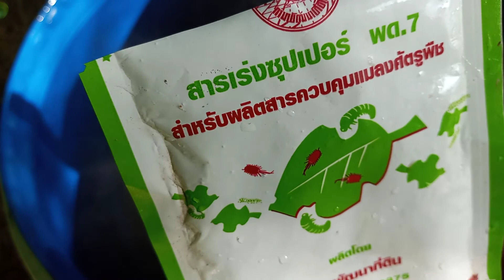แจกสูตรน้ำหมักสมุนไพรไล่แมลง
ลดค่าใช้จ่าย คือกำไร ของเรา ทำเอง ใช้เอง เพื่อความมั่นคง ยั่งยืน